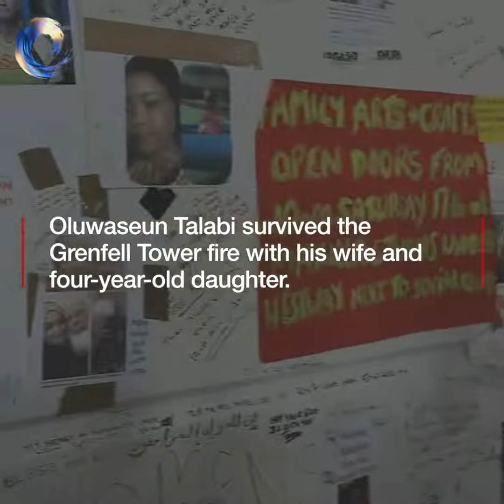WHAT HAPPENED WITH HIM?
Olu escaped from the Grenfell Tower fire with his partner and four-year-old daughter.